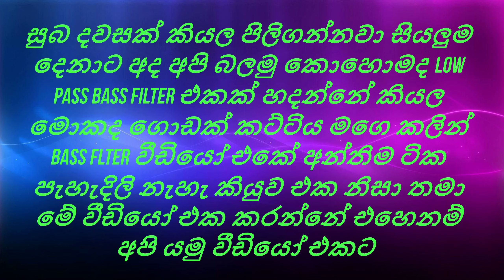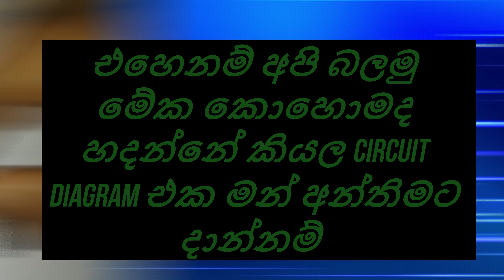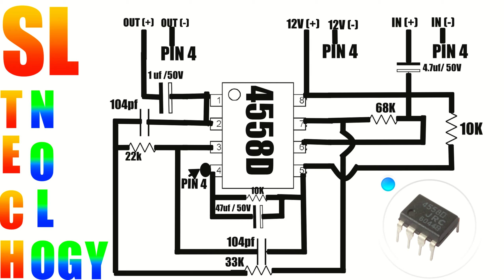How To Make Bass Filter(SINHALA) @SL Technology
🧭Timestamps
◼️ 00:00 - Video introduction
◼️ 00:17 - Today Cricut Test
◼️ 00:31 - Intro
◼️ 00:44 - Cricut Parts List
◼️ 00:57 - Making Bass Filter Cricut
◼️ 03:21 - Finishing Cricut & Complete Assembling Cricut Wires
◼️ 03:46 - Cricut Diagram
◼️ 03:53 - Cricut Test
◼️ 04:38 - Outro

Music Tracks
◼️  Track 01

◼️  Track 04
      This Song Credit - Satisfy

◼️Nokia 3.2 (13 MP, f/2.2, 1/3.1", 1.12µm, AF CAMERA )

🔰SL Technology Laptop
🔵HP Notebook - 15-da0019tu
🔵CPU : Intel® Celeron® N4000 (2CORE)
🔵GPU : Intel® UHD Graphics 600
🔵RAM :4 GB DDR4-2400 SDRAM (1 x 4 GB)
🔵HDD : 500 GB 5400 rpm SATA
🔵15.6" diagonal HD SVA BrightView micro-edge WLED-backlit (1366 x 768)
🔵Full-size island-style keyboard with numeric keypad
     JEDEL Wireless Mouse 2.4 GHz - 10m wireless receiver

◼️ Movavi Video Editor Plus 21.3.0
◼️ photoscape x